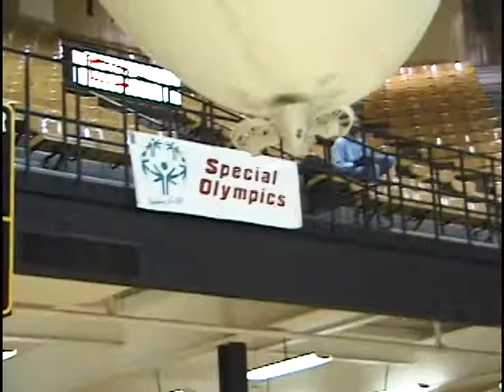Flying blimp at Gross Memorial in 97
I flew the blimp inside Gross Memorial Coliseum for a few years during Fort Hays State University basketball games and during the Special Olympics.